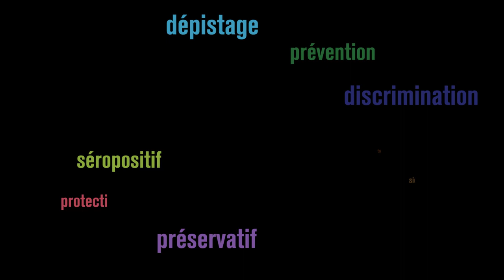Parlons du VIH-sida: 1er décembre 2014